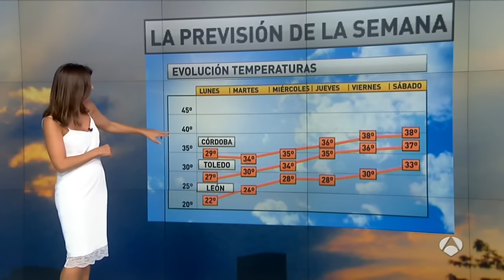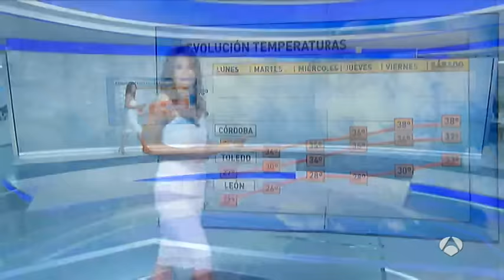Mercedes Martin 23/8/15